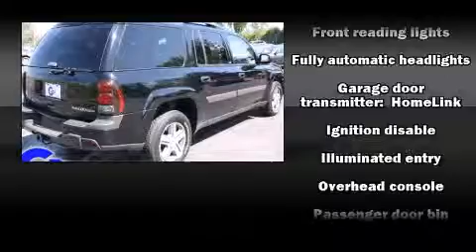2004 Chevrolet TrailBlazer EXT near Gaines, Michigan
This vehicle is a 2004 TrailBlazer EXT LS with about 126K miles and is being powered by a 4. This 2004 TrailBlazer EXT is located near Gaines, Michigan.  2L I-6 cyl engine.  Some of the key features include: abs brakes, am/fm radio and air conditioning.  The black exterior combined with the medium pewter cloth interior looks great together.  This SUV is being sold as-is without a warranty.  Some more key features on this TrailBlazer EXT include: cd player, power locks, hitch, 4x4 drive line, speakers: 6 and power windows.  An AutoCheck Report is available upon request.
    Hank Graff Chevrolet Davison
    Address:
    800 N. State St.